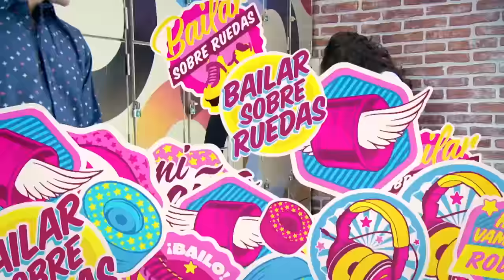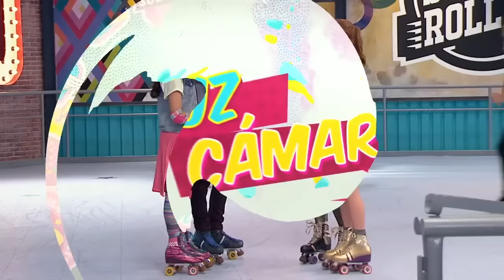¡TODOS los Bloopers de Soy Luna 1, 2 y 3!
Síguenos!

Disney Channel LA!

Karol Sevilla!